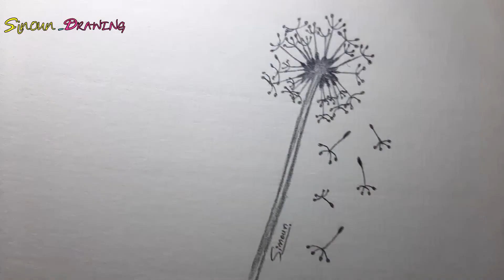How to Draw Dandelion | Sinoun Drawing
💜About This Video:
How to Draw Dandelion. In this I am going to show you Dandelion sketch easy for beginners. from this video we will learn how to draw Dandelion step by step easy.

💜Tools :
1- PD275TV 0.5 Pencil
2-​​ Coarse paper
3- Eraser

💜About This channel Sinoun Drawing :
Drawing presents Sinoun Drawing/ How to draw is a drawing tutorial channel. we upload how to draw step by step drawing video.